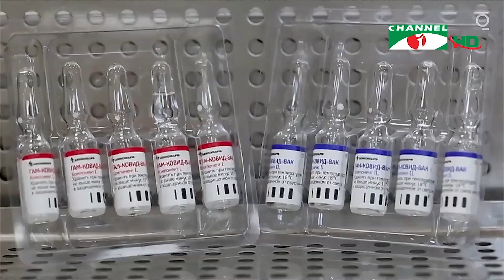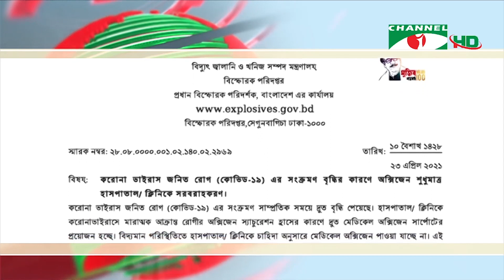করোনাভাইরাস: একনজরে দেশ ও আন্তর্জাতিক সব খবর | Channel i News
- রাশিয়ার তৈরি স্পুুটনিক ভি টিকার ৪০ লাখ ডোজ আসছে মে’র মধ্যে
- অক্সিজেন উৎপাদনে নিরবচ্ছিন্ন বিদ্যুৎ সরবরাহের নির্দেশ।

- দেশে ২৪ ঘণ্টায় করোনায় আরও ৭৮ জনের মৃত্যু
-সর্বাত্মক লকডাউনেও রাজধানীর শপিং মলে ভিড় ও কিছু সড়কে যানজট

- ভারতে করোনার আসল চিত্র আরও ভয়ঙ্কর বলে বিশ্ব স্বাস্থ্য সংস্থার সতর্কতা
- চীনের কার্গো ফ্লাইট বন্ধে চিকিৎসা সরঞ্জাম ঘাটতির আশঙ্কা

worldwide.